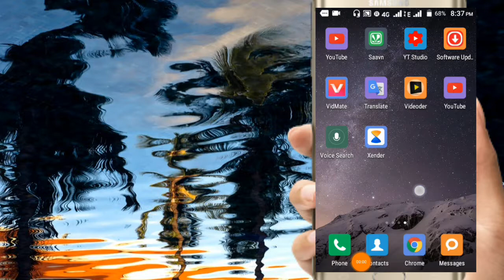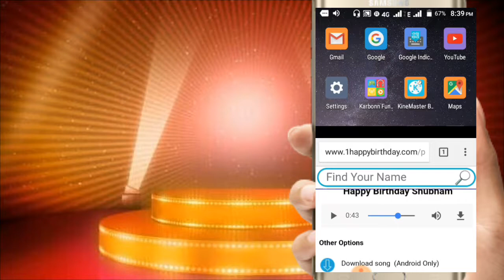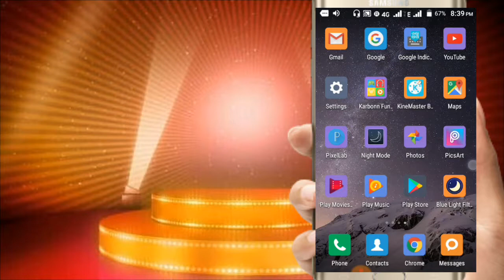How to make your birthday song of your name in Hindi by Indian tech dost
today i am telling you how to make birthday song of your name just follow the steps as mentioned main computer mobile internet or technology se related tips tricks and tutorials iha par har roz lata raheta hoon jo hindi main hota hai or bilkul free hota hai. to bina samay waste kia iss channel ko app jaldi se subscribe kar ligia keuki appka ek subcripcription ka maine mare pass bohot hota hai visit and subscribe my channel from the link

this channel provides daily tech videos
agar apko is video se lekar koi ki sikayt hai to niche description par mujhe likh kar jaroor janiaye ap logo ka paar agar ho to iss channel par main aisa video lata rahoonha jo apke lia apke daily life ke lia bohot kargar sabit hoga iss video ko dekhne ke lia sukria bye and take care Next episode main apse fir mulakat hoga Tabtak ke lia dekhte rahia sikhte rahia Or mere sath bolte rahia jaihind vandematar